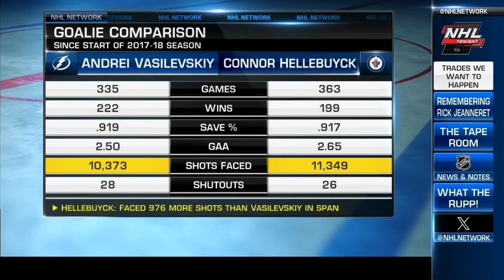Trades Mike Rupp Would Like To See Happen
The trade rumors have gone quiet, but there could still be some big moves on the horizon. Mike Rupp discusses some trades that he would like to see happen.